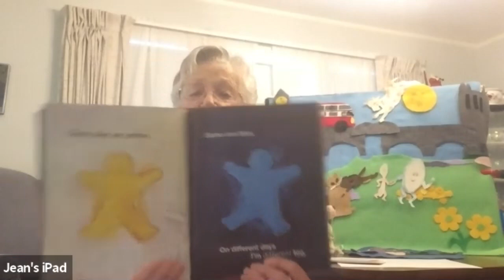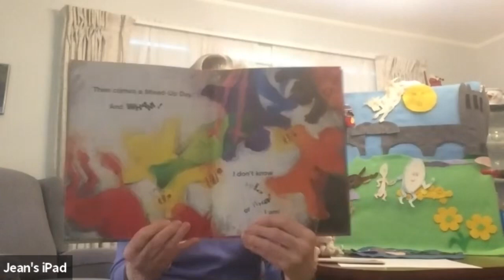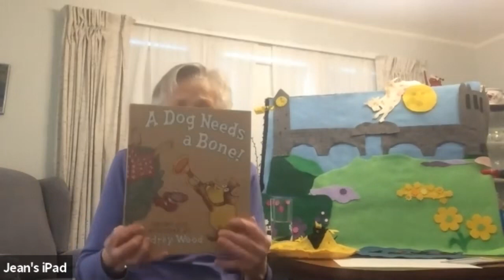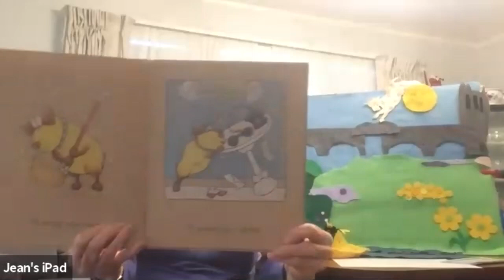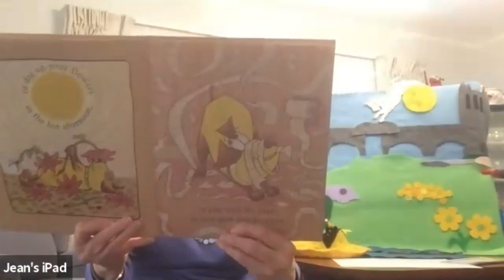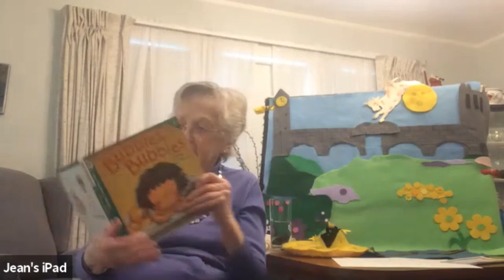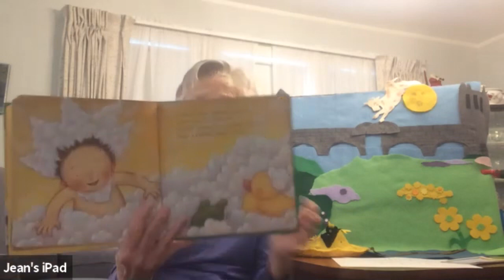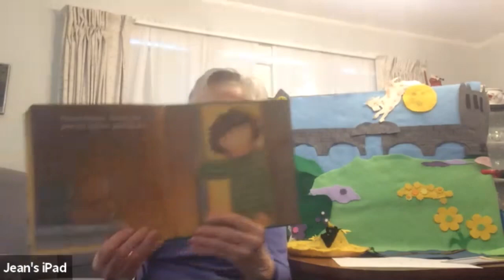Tales for Tots - May 7, 2020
Don’t get your goat up - it’s storytime with Granny Jean!